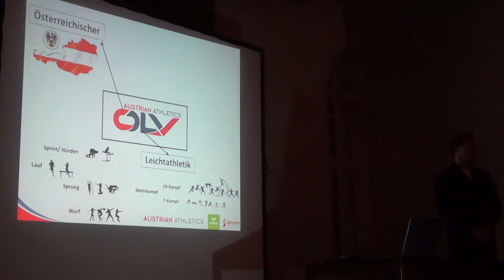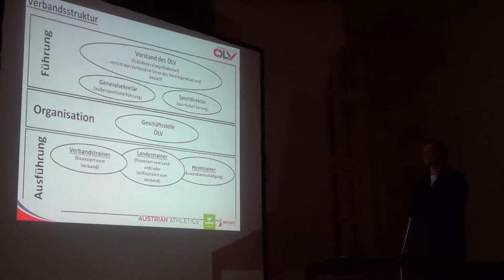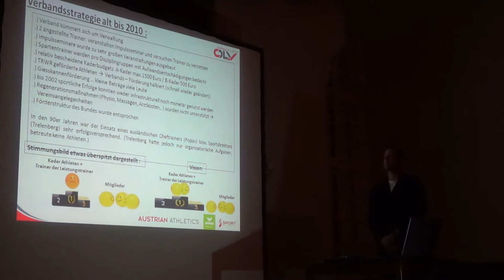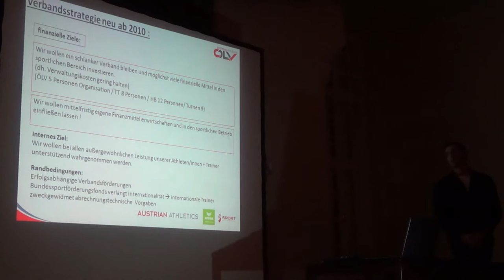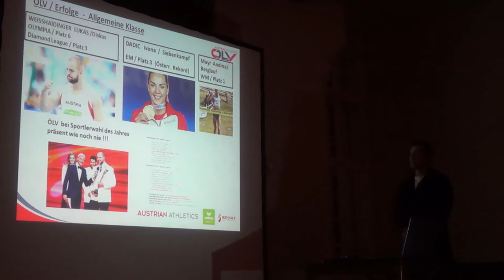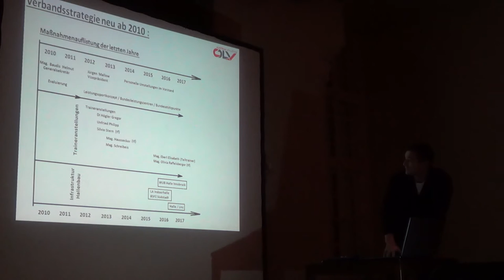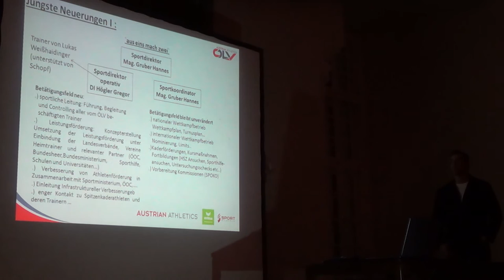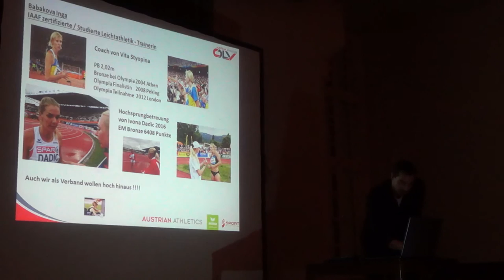ÖLV IPS U23/U20 Schielleiten 2016 - "Sportstruktur NEU im ÖLV" - Gregor Högler